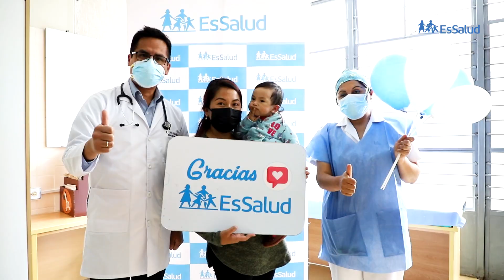Especialistas de EsSalud Rebagliati extraen piedra de las vías respiratorias de bebé